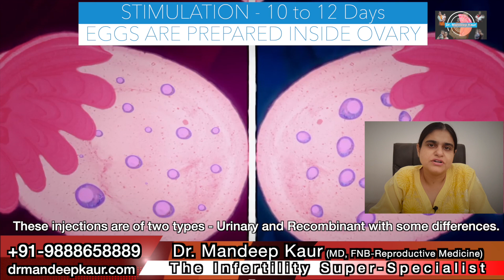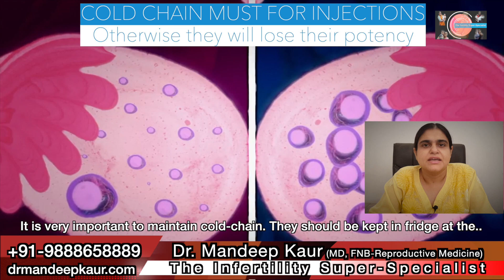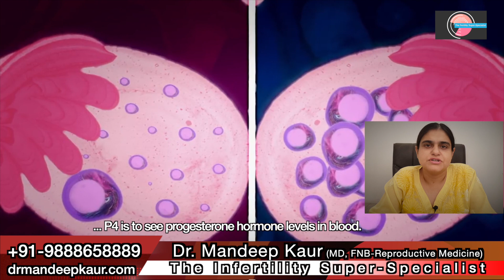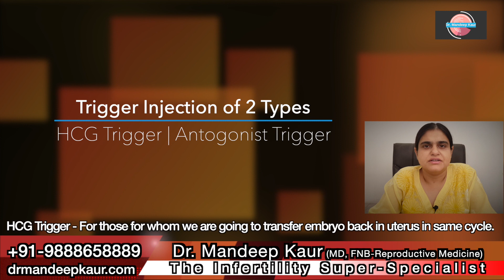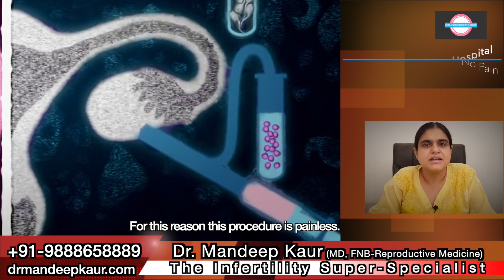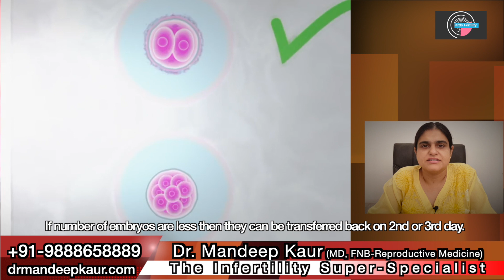Infertility | IVF | Test Tube Baby | IUI| Top Specialist | Best Center | Jalandhar | Punjab India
9-A, Link Road
Jalandhar-144003
Punjab, India

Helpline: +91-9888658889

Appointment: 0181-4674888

FEMALE PROBLEMS

Adenomyosis – Uterus becomes bulky and enlarged. Mostly it is suppressed with medicines but sometimes very large uterus neees surgery.